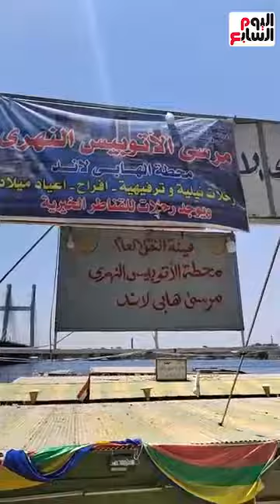بـ 20 جنيه هتستمتع برحلة نيلية لمدة ساعة.. بث مباشر من مرسى الأتوبيس النهرى